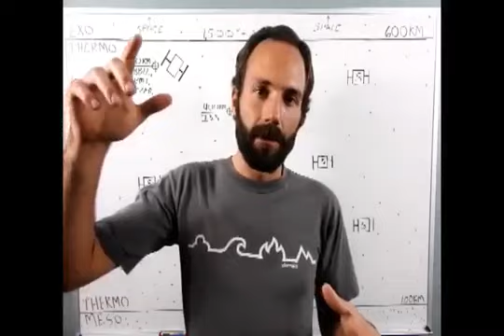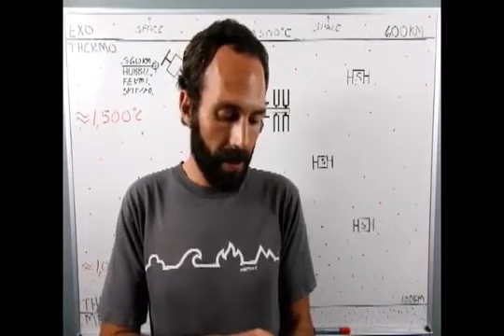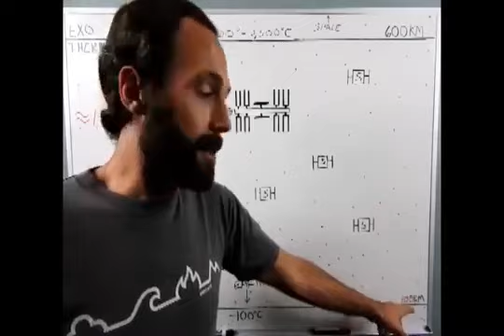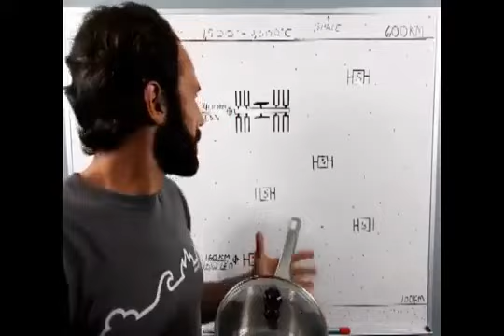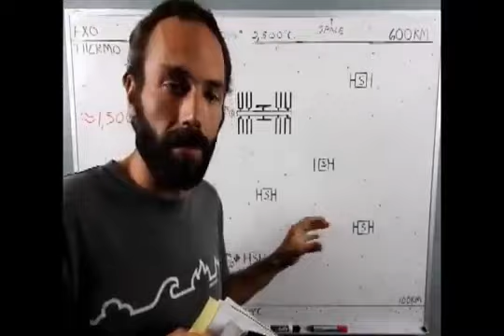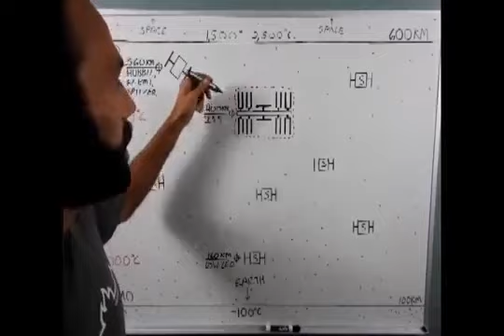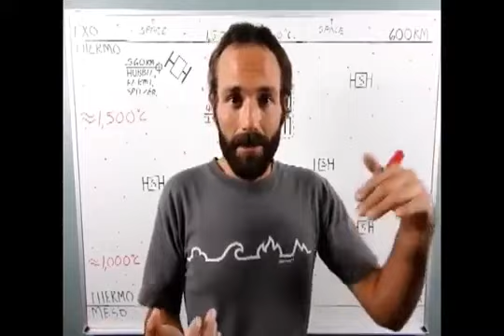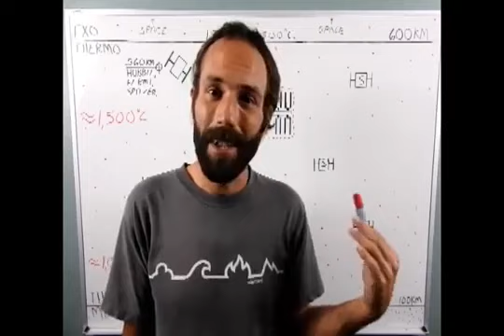Episode 4 0 The ISS Satellites and the Thermosphere